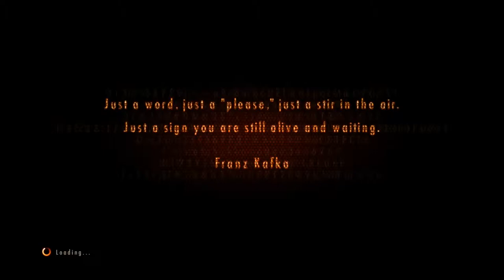Resident Evil Revelations 2 Play as Barry and Natalie